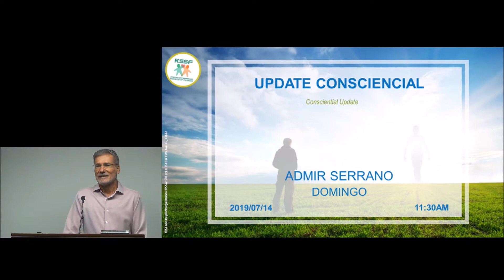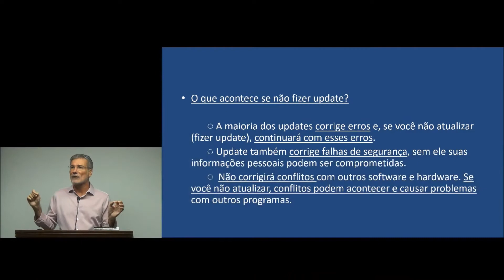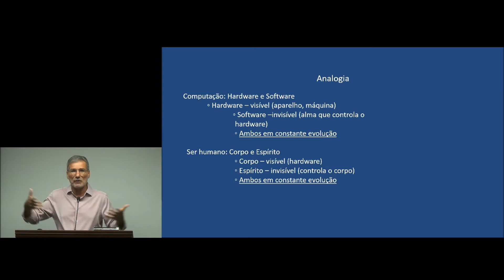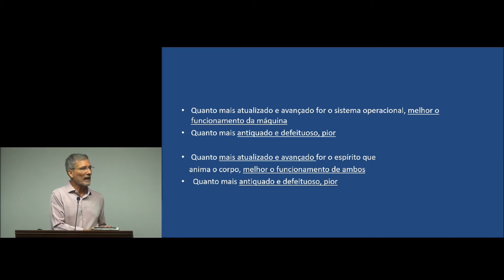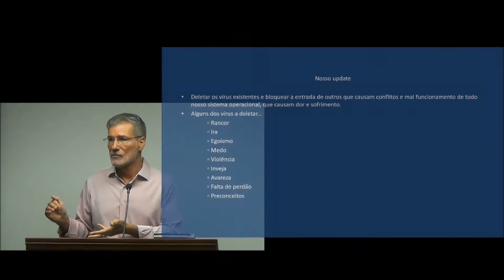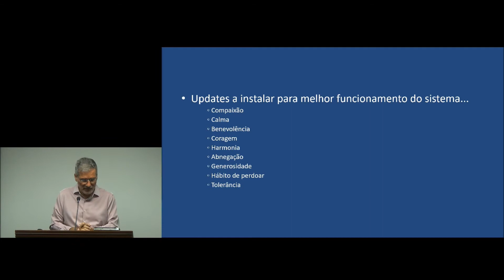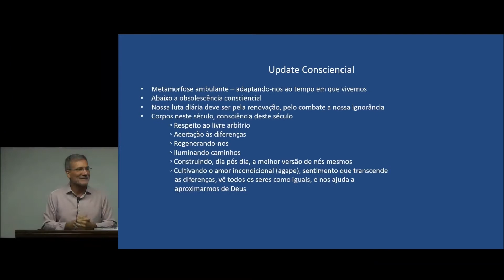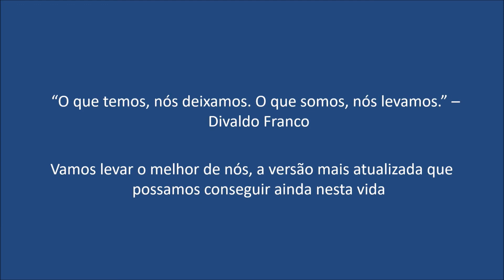KSSF - UPDATE CONSCIENCIAL - ADMIR SERRANO - PALESTRA ESPÍRITA.